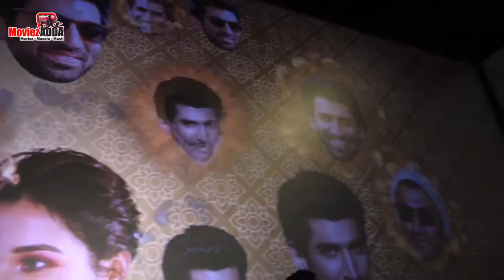Disha Patani And Aditya Roy Kapur Spotted Promoting The Film Malang At Inox